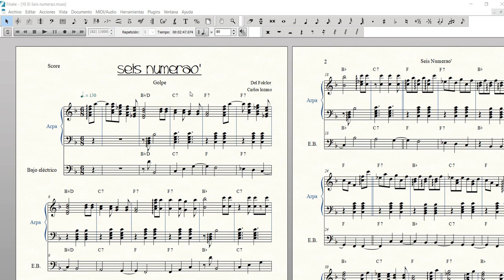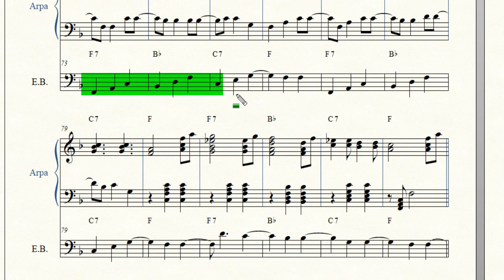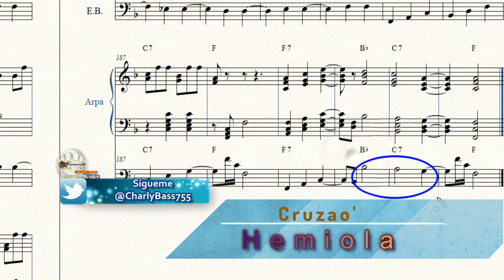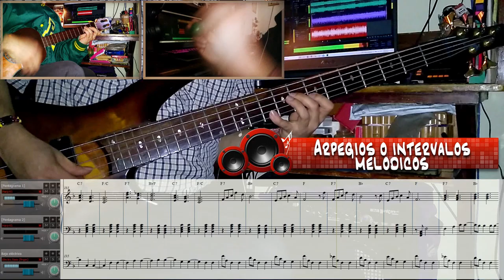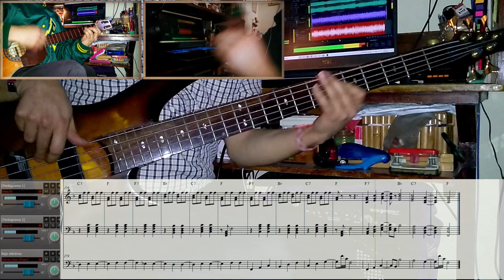Golpes del joropo 10 El seis numerao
Así completamos el grupo de los Seis, con este golpe que se puede interpretar en sistema corrío, o por derecho y en tonalidad mayor o menor.
Puede considerase una variante del seis corrio y el seis por derecho, pues su progresión armónica es la misma, solo que incorpora una dominante secundaria al pasar de tónica a subdominante.
Si deseas más información sobre este video,
partituras o clases particulares,
deja en un comentario tu dirección de correo.